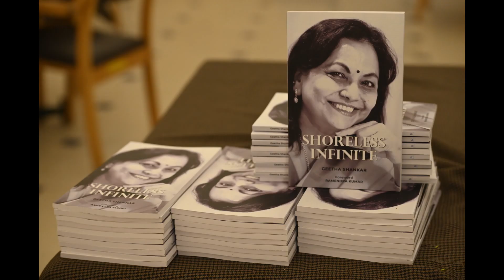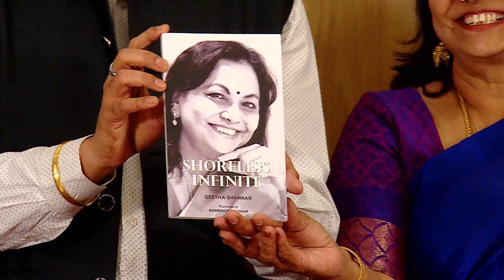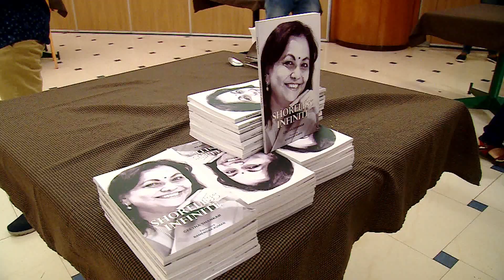Living a more meaningful life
It is all about the Female Power within